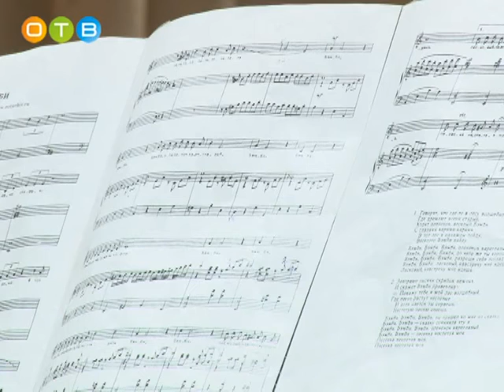Новый этап «Одаренные дети Подмосковья» академическое пение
Более 80 вокалистов приняли участие в очередном этапе конкурса «Одаренные дети Подмосковья». Номинация «Академический вокал» ежегодно пользуется большой популярностью у воспитанников музыкальных школ. В классическом пении дети выступают уже с шести лет, причем к выбору репертуара подходят со всей серьезностью.